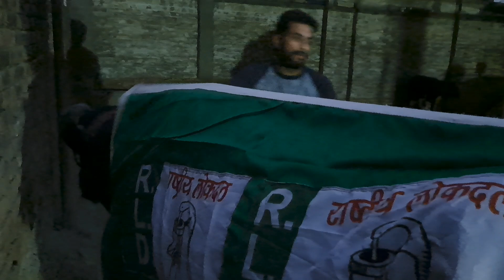पक्के RLD वाले..9 साल से लगातार दौड़ रहा भैंसा..शौकीन भाई धीरज सोंटा..Top Rajasthani racer male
Dheeraj Sonta Mansurpur Muzaffarnagar UP